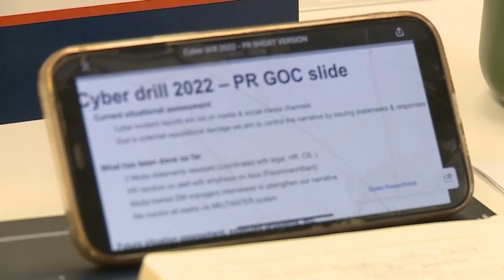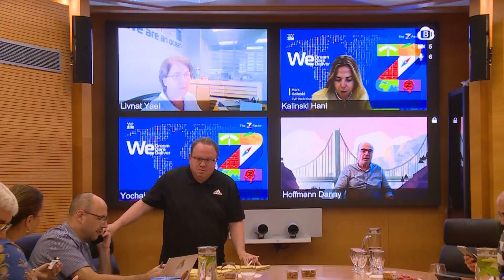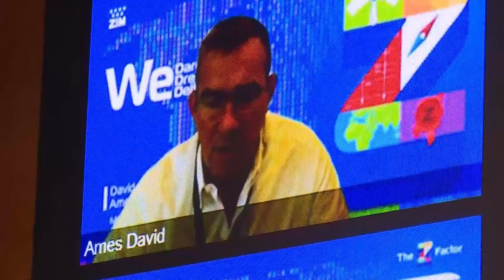Cyber Training ZIM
תיעוד מיוחד ונדיר מתוך ה"בור" של צים  - החברה הישראלית המצליחה בעולם מתרגלת התמודדות עם מתקפת סייבר